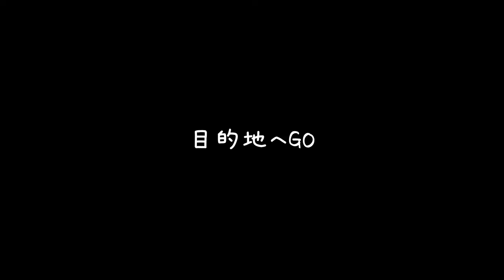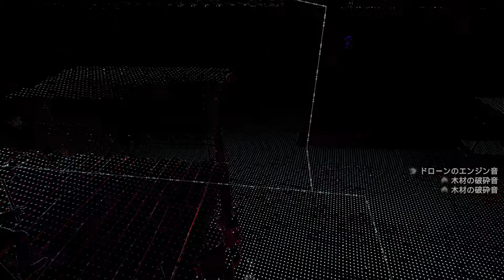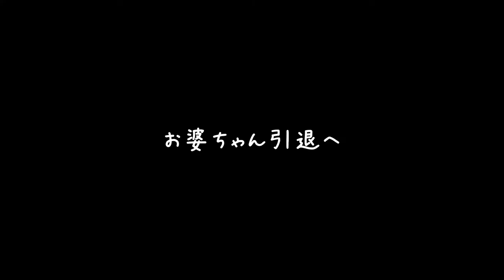#5【やられたらロスト】お婆ちゃんと思って、侮るなかれ！「ウォッチドッグス レギオン」【Elza(エルザ)】